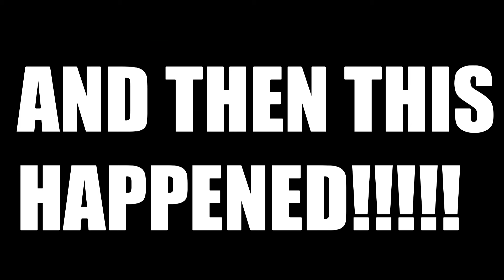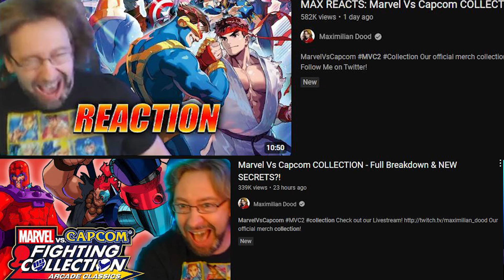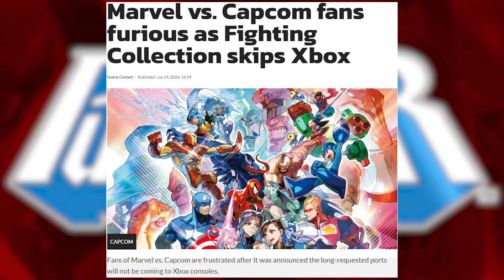Marvel VS Capcom Fighting Collection Is on the way!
With the brilliant news this week of Marvel vs Capcom fighting collection headed to consoles , I decided to make a quick video to give my thoughts! It is so exciting and I cant wait for its release!!

Follow @CapcomUSA @marvel

Clips in the video from these Sources:
arcadegamesfreak
GreenTea Gaming
Canal SDR
ToruKurosawa
DoctorBadvibes
Fighting Game Playthroughs
IGN
MARVEL VS CAPCOM USA
MARVEL ENTERTAINMENT
Erased Citizens
RQ87
jp-video-games
Virtual Gaming Library - VGL
Igor Grigo
XGAMER 744
Johnny Blaze Gaming